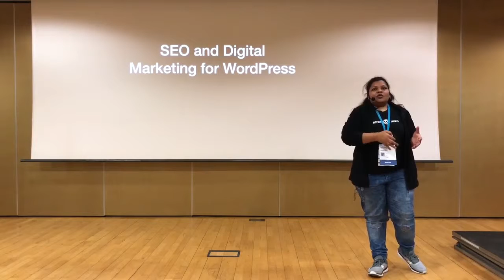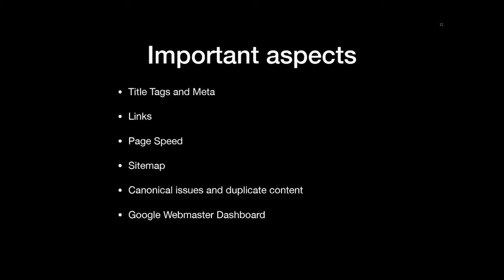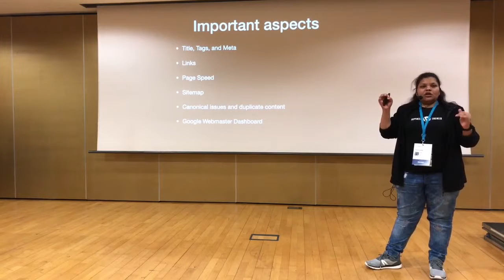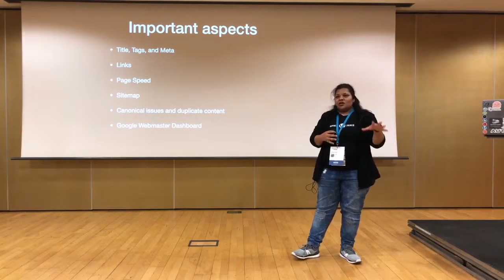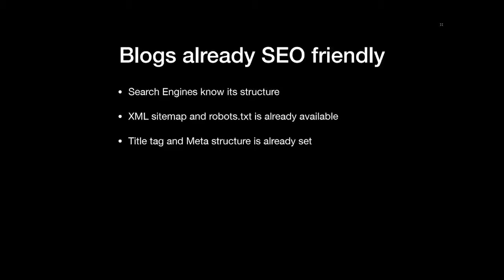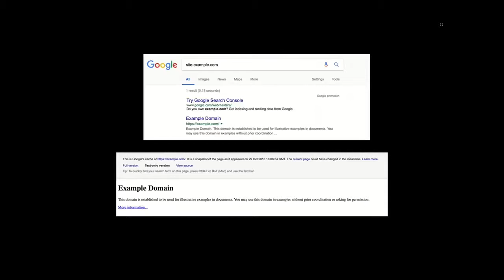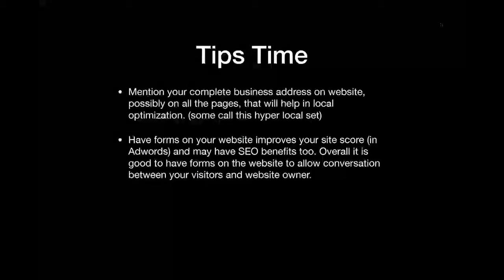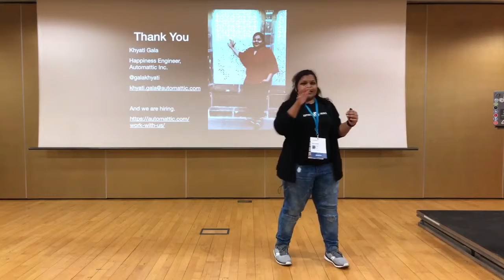Khyati Gala: SEO and Digital Marketing for WordPress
Khyati Gala will be talking about different tips and tricks which will help your WordPress website’s SEO. She will walk you through some tools that you can use for more powerful websites. The talk will also include some nice methods for Digital Marketing. Everyone from beginners to developers can attend this talk and enjoy and learn more about SEO and her experiences.